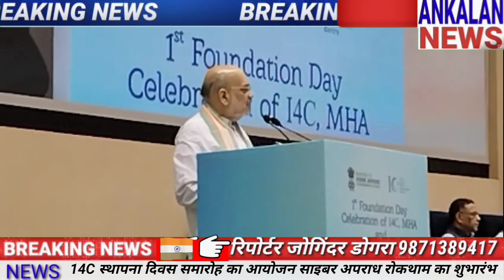साइबर सुरक्षा के बिना देश का विकास है असंभव माननीय गृह मंत्री अमित शाह